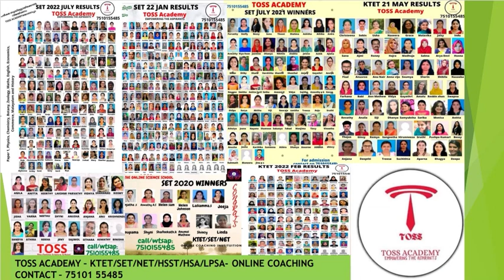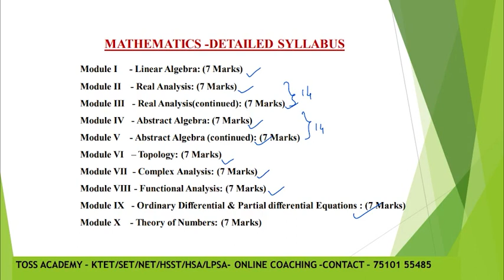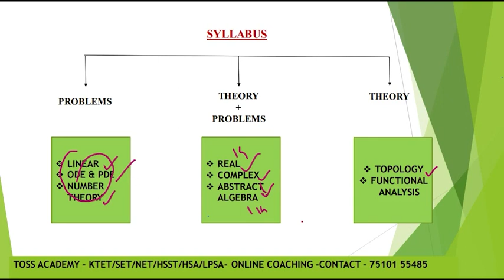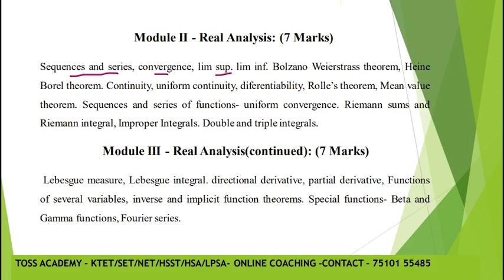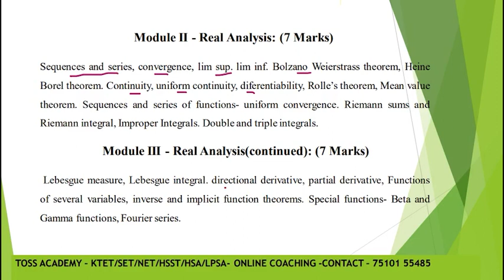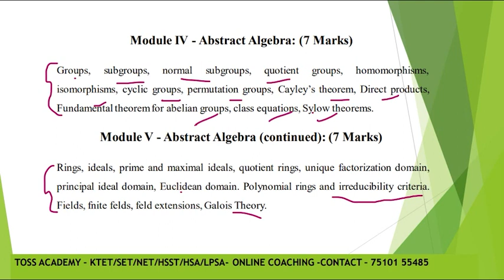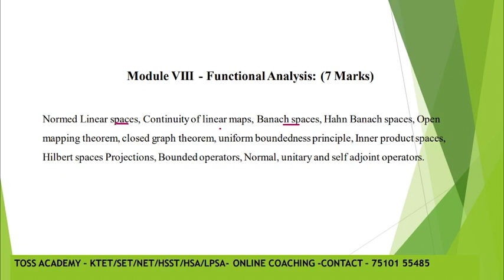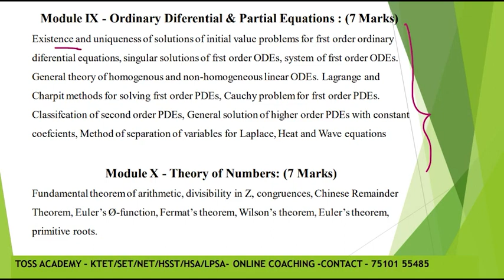നോൺ വൊക്കേഷണൽ ടീച്ചർ പരീക്ഷയുടെ PSC നിലവിലുള്ള സിലബസ് മനസ്സിലാക്കാം|kpsc vhse teacher maths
VHSE TEACHER ONLINE COACHING
TOSS ACADEMY